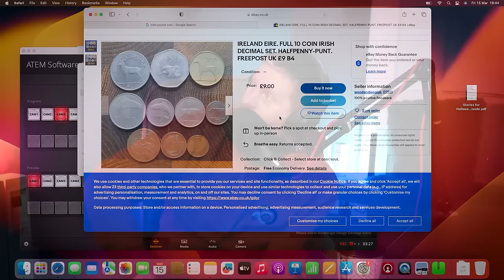Johnnys Got Ya Covered... He Knows Everyone's Name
Johnny "The Rapid Responder" Fitzgerald has been the most asked for guest since TWFTT Podcast started, so we finally reangled him in studio. A lovely conversation about the times he grew up in, memories from his childhood, and his career from junior baker to. The Rapid Responder...

Listen of Amazon Music